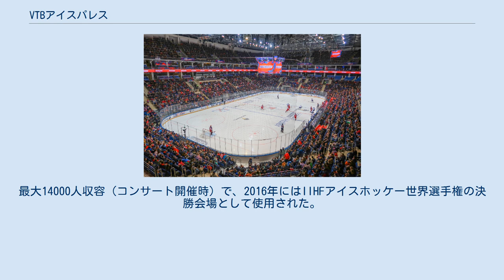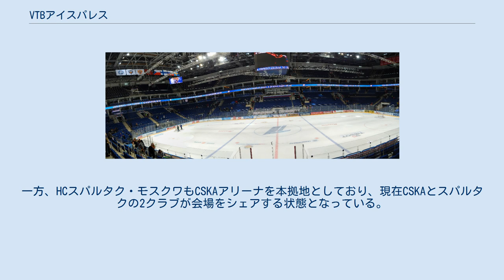VTBアイスパレス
CSKAアリーナ（露: ЦСКА Арена）,（英: CSKA Arena）は、ロシア・モスクワのジル工場跡地に建設され、2015年4月26日に完成した多目的アリーナ。
最寄り駅はモスクワ中央環状線ZIL駅及びモスクワ地下鉄ザモスクヴォレーツカヤ線のアフトザボツカヤ駅である。
 アイスホッケークラブ、ディナモ・モスクワは2013年、新アリーナの建設を計画。
当時の仮称はレジェンズ・アリーナであった。
 2015年4月に完成し、アイスホッケーのほかに、バスケットボールのCSKAモスクワの試合でも一部使用されている。
最大14000人収容（コンサート開催時）で、2016年にはIIHFアイスホッケー世界選手権の決勝会場として使用された。
 2018年8月、施設名がCSKAアリーナに改称され、シーズン2018/19からアイスホッケークラブHC　CSKAモスクワのホームゲームが開催されている。
ディナモ・モスクワは建設中のBTVアレーナが完成するまで一時的にモスクワ市内のメガスポルトに移転し、2019年1月からBTVアレーナを本拠地としている。
一方、HCスパルタク・モスクワもCSKAアリーナを本拠地としており、現在CSKAとスパルタクの2クラブが会場をシェアする状態となっている。